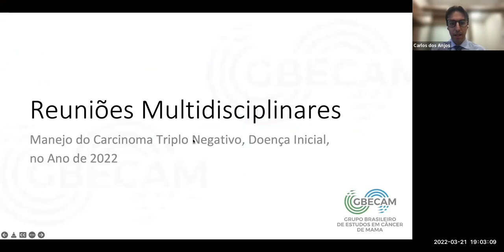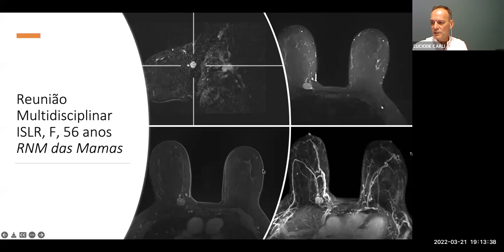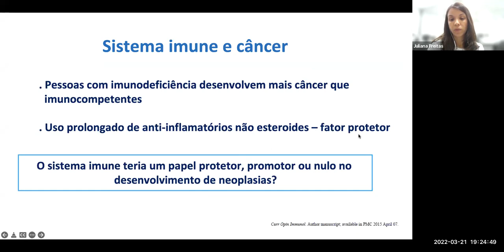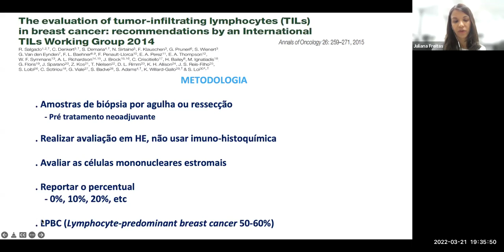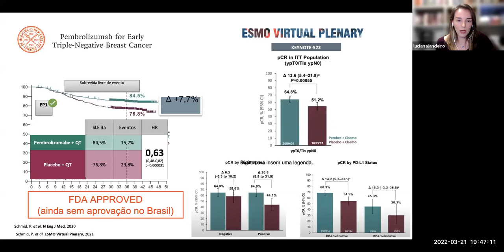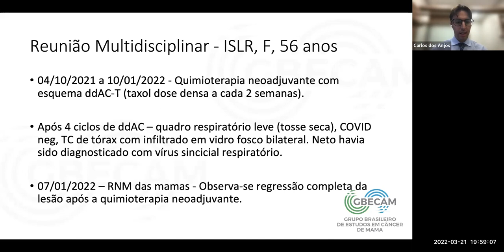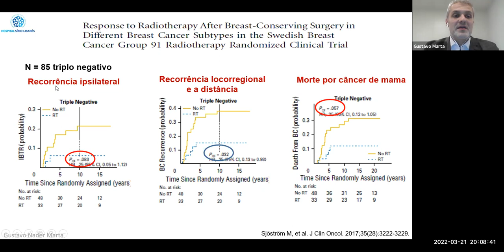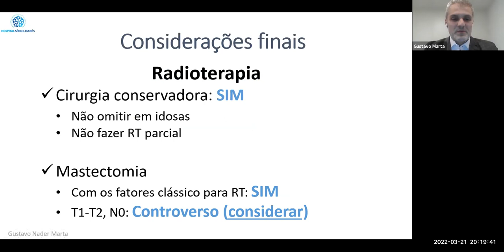Multidisciplinary tumor board março 2022: câncer de mama triplo-negativo